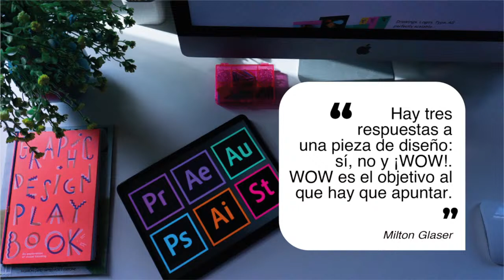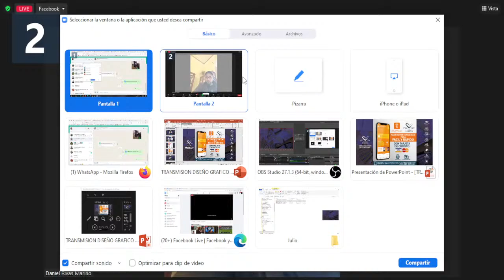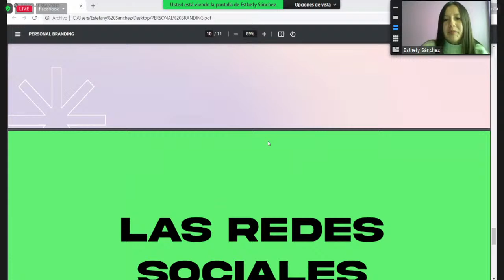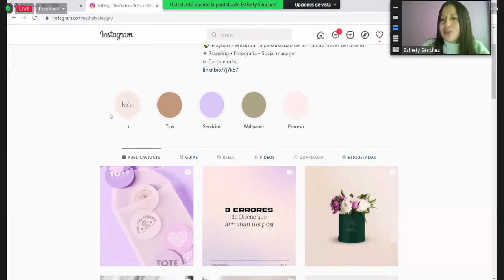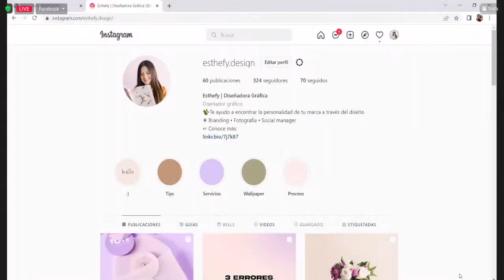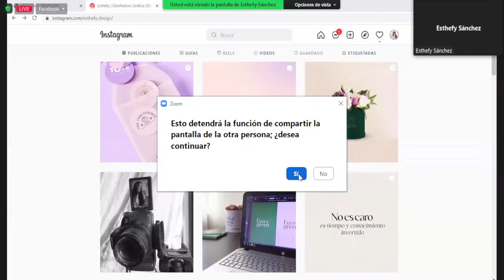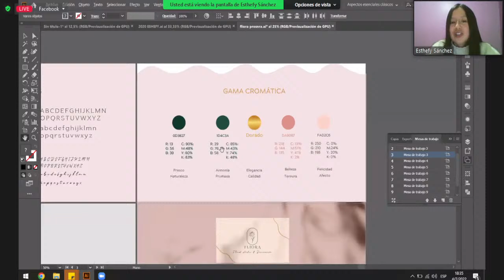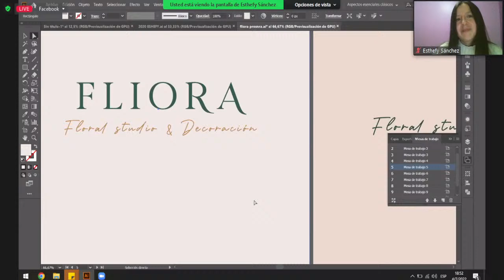Personal Branding | INAUGURACIÓN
PONENTE: Esthefanny Sánchez Lic.
BIENVIENIDOS AL:
I CONGRESO INTERNACIONAL DE DISEÑO GRÁFICO